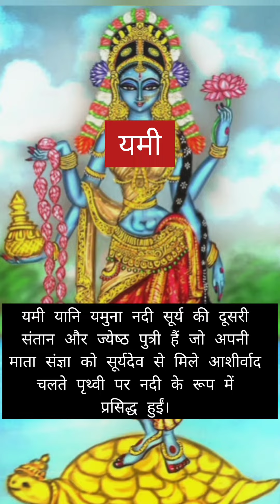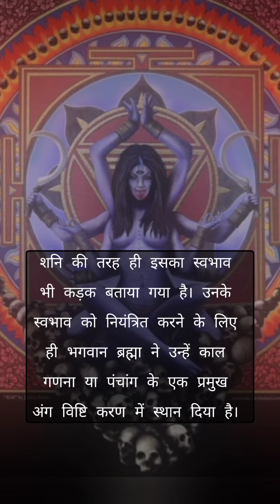कोई जीवन देता है तो कोई हर लेता है प्राण, ऐसी हैं सूर्य देव की संतानें | Surya Dev Putra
जानिए यमराज, यमुना और शनिदेव का रिश्ता,
सूर्य के विशाल परिवार में है महत्‍वपूर्ण सदस्‍य

सूर्य देव का परिवार काफी बड़ा है। उनकी संज्ञा और छाया नाम की दो पत्‍नियां और 10 संतानें हैं। जिसमें से यमराज और शनिदेव जैसे पुत्र और यमुना जैसी बेटियां शामिल हैं। मनु स्‍मृति के रचयिता वैवस्वत मनु भी सूर्यपुत्र ही हैं।

सूर्य देव की दो पत्‍नियां संज्ञा और छाया हैं। संज्ञा सूर्य का तेज ना सह पाने के कारण अपनी छाया को उनकी पत्‍नी के रूप में स्‍थापित करके तप करने चली गई थीं। लंबे समय तक छाया को ही अपनी प्रथम पत्‍नी समझ कर सूर्य उनके साथ रहते रहे। ये राज बहुत बात में खुला की वे संज्ञा नहीं छाया है। संज्ञा से सूर्य को जुड़वां अश्विनी कुमारों के रूप में दो बेटों सहित छह संतानें हुईं जबकि छाया से उनकी चार संतानें थीं।

सूर्य के श्‍वसुर विश्‍वकर्मा

देव शिल्‍पी विश्‍वकर्मा सूर्य पत्‍नी संज्ञा के पिता थे और इस नाते उनके श्‍वसुर हुए। उन्‍होंने ही संज्ञा के तप करने जाने की जानकारी सूर्य देव को दी थी।